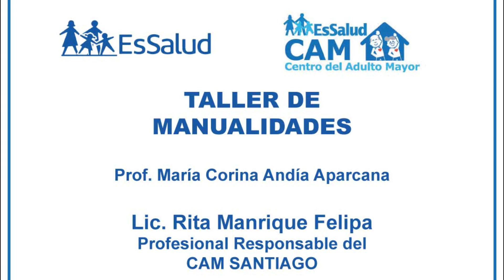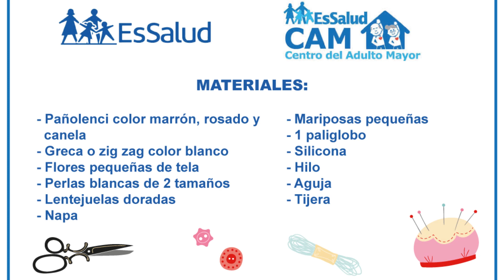Banderín Fantasía Pajarito Pañolenci - Taller de Manualidades CAM Santiago - Ica ESSALUD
Plataforma en casa en línea - Clases virtuales del Taller de Manualidades a cargo de la Prof: Corina Andía - Cam Santiago - Essalud